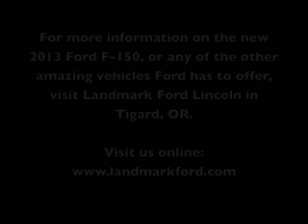Ford F-150 Dealership Beaverton, Oregon | Ford F-150 Dealer Beaverton, Oregon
Landmark Ford, located near Beaverton, OR, is the premier provider of new and pre-owned Ford automobiles. Our new and pre-owned inventories hold a wide assortment including the popular 2013 Ford F-150. At Landmark Ford, we strive to make buying or leasing a new or pre-owned vehicle a pleasant and rewarding experience. Come down to Landmark Ford, located near Beaverton, OR, today and test drive the 2013 Ford F-150!